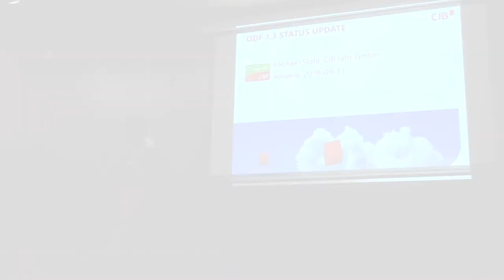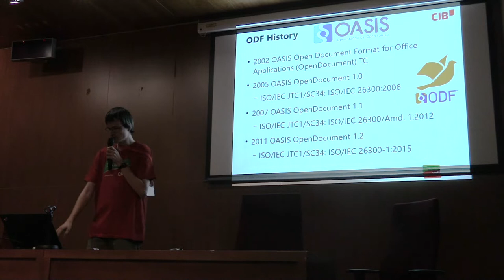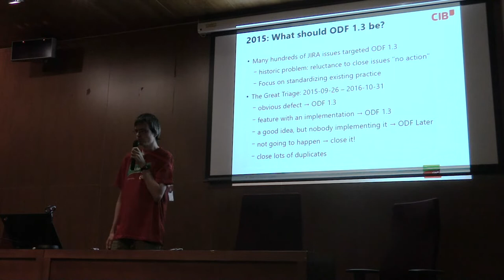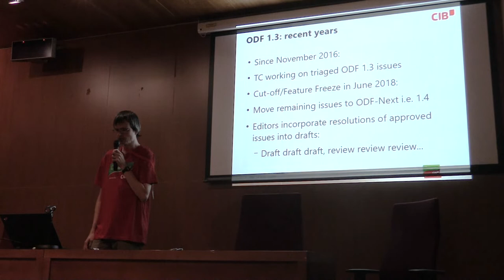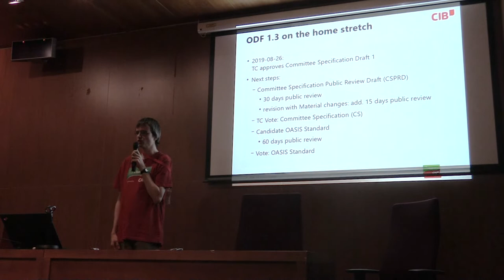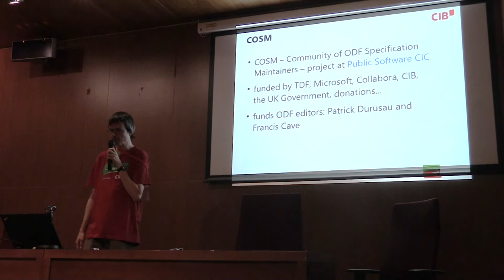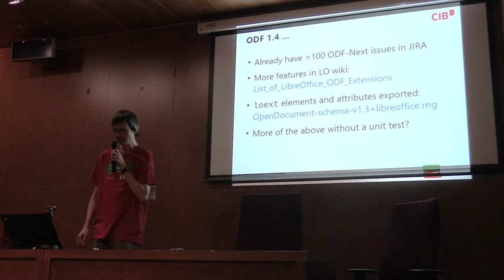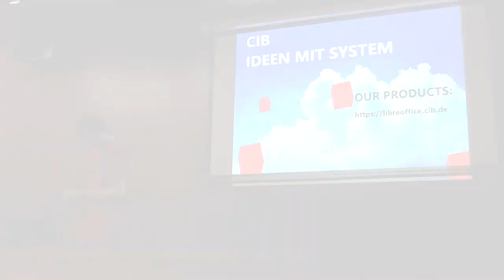LibreOffice Conference 2019 – ODF 1.3 Status Update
A presentation from the LibreOffice Conference 2019 in Almeria, Spain. Presenter: Michael Stahl. (For better audio, use headphones.)